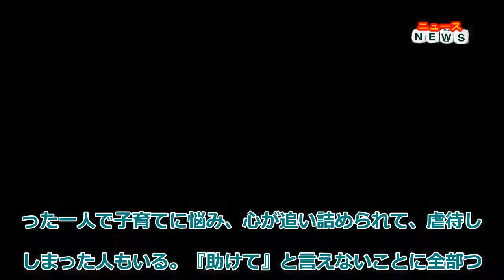最新ニュース - 「母になって女性の孤独噛みしめた」2児ママ板谷由夏明かす産後の苦悩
「クランクインの日の直前が、事件で亡くなったホームレス女性のご命日で、幡ヶ谷のバス停に、花を供えて手を合わせました」

そう語るのは、女優の板谷由夏さん（47）。コロナ禍の’20年11月、東京都渋谷区幡ヶ谷のバス停で寝泊まりするホームレスの女性が襲われて命を落とした事件を元にした、オリジナルストーリーの映画『夜明けまでバス停で』（10月8日公開）で、主演を務めている。

「幡ヶ谷という場所は私にとって遠いところではなかったし、事件を知ったときは衝撃でした」

非正規雇用、女性の貧困、コロナ禍など、今の時代の生きづらさが浮き彫りとなるテーマを突き詰めて、社会派の高橋伴明監督が映画化した作品だ。

板谷さんが演じる三知子は、真面目で責任感の強いしっかり者だ。焼き鳥屋の住み込みアルバイトだった彼女は、コロナ禍で仕事と住まいを失い、バス停で寝泊まりせざるをえなくなる。

板谷さんは役の理解を深めるため、事件の資料を読み、居酒屋でのバイトも経験し撮影に臨んだ。

「映画は10日間で撮ったのですが、その間の記憶がほとんどない（苦笑）。ただ撮影中、ずっと孤独感が身にまとわりついているかのようでした。三知子は田舎の母とうまくいっておらず、頼れる人がいなかった。さらに、しっかり者だからこそ、バイト仲間や友人に『助けて』と言えないんです。春にホームレスになって以降、大きなキャリーケースを引いて街をさまよう生活が続きます。コインランドリーで夏服を着て洗濯する場面を撮ったのに、ラストシーンではコートを着たので、ホームレスになり春から冬にうつったと実感してゾッとしました。三知子が孤立してから長い時間がたってしまったことを体感したんです」

人が孤立するきっかけは、いつ誰に起こるかもわからない。犠牲になったホームレス女性も、決して違う世界の話ではないのだ。

■人に頼ることを“恥ずかしい”と思い込んでいる女性は多い

「私たち昭和世代は、『弱音を吐くな』『人に迷惑をかけちゃいけない』と教育を受けてきたし、世の中にもそういった風潮がありましたよね。コロナ禍で人のつながりも希薄になり、『助けて』と、言うタイミングもわからないのではないかと思うんです」

だからこそ板谷さんは「私は、自分の身近な人には手を伸ばし続けたい」という。そこには『NEWS ZERO』（日本テレビ系）で11年間キャスターを務め、貧困、虐待、子育てなどをレポートした経験も大きい。

「キャスターとしてシングルマザーやネグレクト（育児放棄）、虐待など、さまざまな女性の問題を取材したんですが、人に頼ることを“恥ずかしい”と思い込んでいる人が多いと感じました。しかしその結果、乳飲み子を抱えてたった一人で子育てに悩み、心が追い詰められて、虐待してしまった人もいる。『助けて』と言えないことに全部つながっている気がします」

板谷さんも、かつては「自分のことは自分で解決しなきゃいけない」と思っていたが、母になったときに友人から手を差し伸べられて、考えが変化した。

結婚したのは31歳のとき。現在、14歳の長男と10歳の次男の母だ。

「1人目の子どもを産んですぐのことです。授乳中で、なかなか外に出られない時期に、私は独りぼっちだと感じました。こんなかわいい子がいるのにもかかわらず、社会とつながってないという孤立感を覚えていました。そのとき、育児経験のある友人が気にかけてくれたんですよね。差し入れを持ってきてくれたり電話をくれたりして、『まいってない？』とか『ちゃんとご飯食べないとだめよ』と声をかけてくれて、すごく救われたんです。初めての子育てで、心が沈んでしまいやすいといったことなども、もっと産婦人科で教えればいいのにとも思いました」

■子どもの教育だけでも格差がない社会を

仕事に復帰してからも、家庭との両立は《思っていた以上に大変》だったと語っている。

《特に下の子が生まれた後の数年間はどうやって育てていたか記憶もないくらい無我夢中でした》（『週刊現代』’18年9月1日号より）

《子供が赤ん坊の頃は、現場に搾乳機を持っていっていました。ワンシーン撮り終えると、胸がパーンと張るので、搾乳して冷凍庫に入れて》（『婦人公論』’16年10月号より）

多忙を極める母親生活が始まって以降、板谷さんも出産した友達には連絡をするようになった。

「時々LINEしたり、おいしい食べ物を送ったり……。ママ友に本当に助けてもらったので、私も、身近な人には踏み込んでいきたいです。また、自分ができる範囲で、身近な人のことを、優しい気持ちで見ていたいと思うんです。『助けて』と言われなくても、何かSOSの信号が出ていないかとか。うるさいと言われても、人様のことにも少しは首をつっこんでもいいかなって思ってます」

そうした少しの関わりが、板谷さんのときのように、孤独を感じている誰かを救うかもしれない。

映画は、現実の事件とは、違うラストを迎えることになるが……。

「本当に苦しんでいる人は、映画館に来る余裕はないはずです。だから映画を見た人が、少しでも周りの人に気を配ってみてほしい。

私たちは、理不尽なことに怒っていいし、助けを求めていい。そして、つらいときは遠慮せずに、自分の思いを誰かに打ち明けていいと思うんです。また、映画でもあったように、非正規雇用をはじめとした格差は大きいと思いますが、一人の母としてはせめて子どもたちの教育の格差だけでもなくなってほしいと心から思います」

力のあるまなざしでそう語った。

【PROFILE】
板谷由夏
’75年生まれ。福岡県出身。女優やモデルとして活躍

（ヘアメイク：結城春香／スタイリスト：古田ひろひこ／衣装：SINME）

制作会社：G・カンパニー

（C）2022「夜が明けるまでバス停で」製作委員会

10月8日（土）より新宿K’s Cinema、池袋シネマ・ロサ他全国順次公開